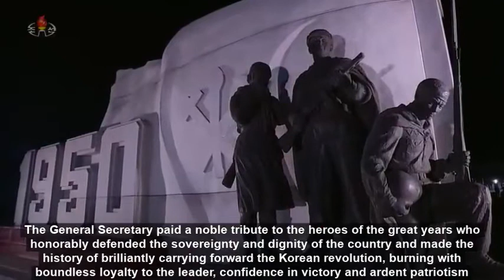Respected Comrade Kim Jong Un Visits Fatherland Liberation War Martyrs Cemetery